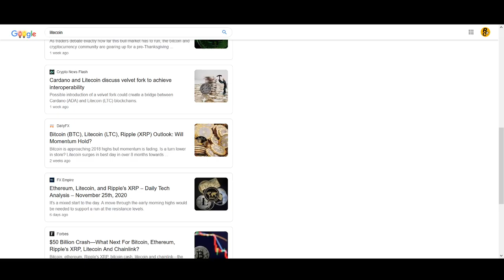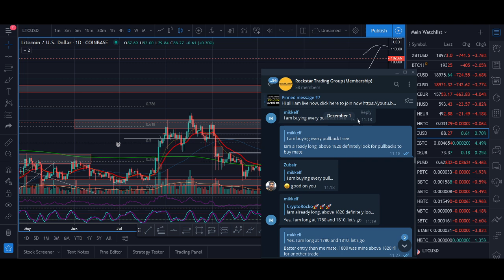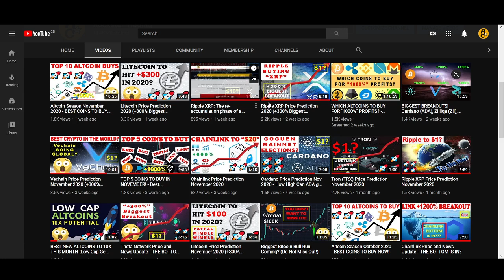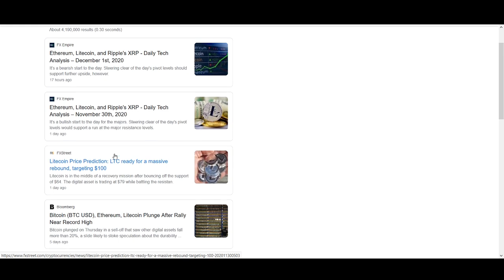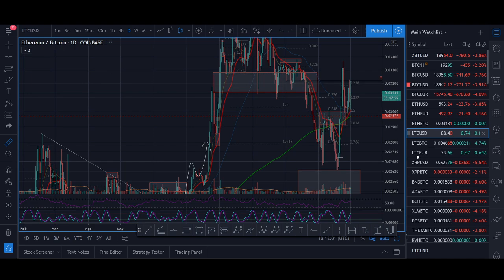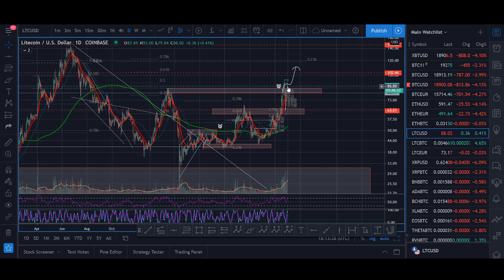Litecoin Parabolic BULL RUN to $200/$500/$1000? - LTC Price Prediction 2020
Litecoin Parabolic BULL RUN to $100/$500/$1000? - LTC Price Prediction 2020.

♥ BTC: 17isdB1axM3VB4w6kT4w53Kh7SHE24MeBv
♥ ETH: 0xb35c7a69c0f1aed0e017bf3f2e335868d82b01ef
♥ LTC: LayvBFb9dntcSsQrb8dKoWqd4B4mL8sooK

Regards,
Rocko